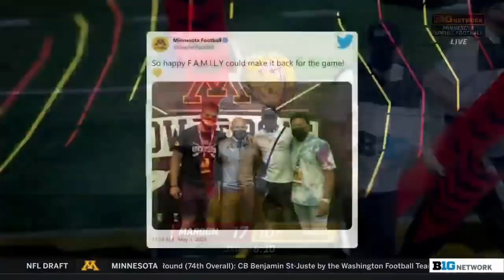The 2021 Gopher Squad in Action: Team Maroon vs. Team Gold | 2021 Minnesota Spring Football Game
P.J. Fleck's squad takes the field for their annual spring game in a Marron vs. Gold showdown.